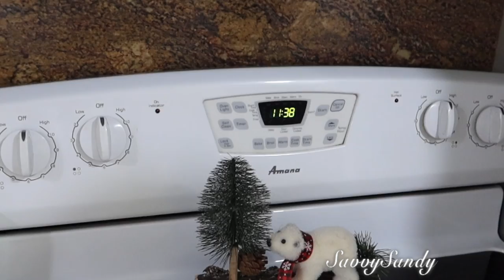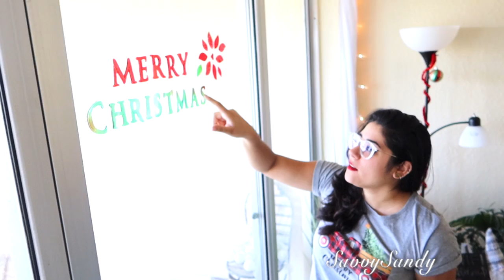TOUR APARTAMENTO NAVIDEÑO 2021 // COMO DECORE LA SALA COMEDOR COCINA Y HABITACION PARA NAVIDAD🎄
Mi hija nos da un tour completo con todas las decoraciones que puso para navidad 2021.

IMPORTANTE
✅Club de fans de Sandy y Fercho